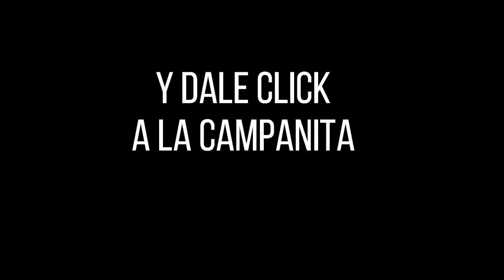LA CARIBEÑA NOCHE Resultados MIÉRCOLES 17 DE AGOSTO de 2022 ✅🥇🔥💰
Hola buenas noches, te presentamos los resultados de las loterías y chances en Colombia, vamos con el Resultados del Chance Caribeña Noche del MIÉRCOLES 17 DE AGOSTO de 2022.